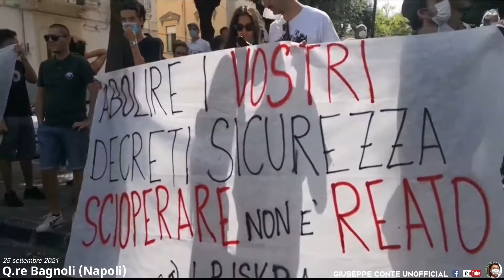Giuseppe Conte a Napoli, q.re Bagnoli, acclamazioni e una piccola contestazione dei centri sociali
Continua il tour nazionale "La Politica è ovunque" del Presidente Giuseppe Conte. Oggi 25 settembre 2021 giornata campana come seconda tappa si trova a Napoli, nel quartiere Bagnoli,  per sostenere la candidatura a sindaco per il MoVimento 5 e Pd Gaetano Manfredi.
Arriva scortato dalla polizia, per via di un gruppetto dei centri sociali appostato in attesa del passaggio di Conte, che gli contesta l'occupazione del campetto per il suo discorso, ma i sostenitori di Conte molto più numerosi con il loro coro di acclamazione e ringraziamento sovrastano le urla dei contestatori.
Il Presidente parla del patto per Napoli presentato dal MoVimento 5 Stelle, ricorda alcune misure fatte fino ad ora, ed esorta i cittadini a pensare e a valutare bene questo progetto prima di votare, perché serve la partecipazione di tutti per risollevare Napoli.
Presentazione di Sergio Puglia con l'intervista a Oscar Di Maio.

█ REGOLE NEI COMMENTI:
Questa pagina è un nostro spazio, riservato quindi a noi sostenitori del MoVimento 5 Stelle e del suo Presidente Giuseppe Conte.
Commenti provocatori, offensivi e polemici, contro Conte o il Movimento 5 Stelle potrebbero venire rimossi